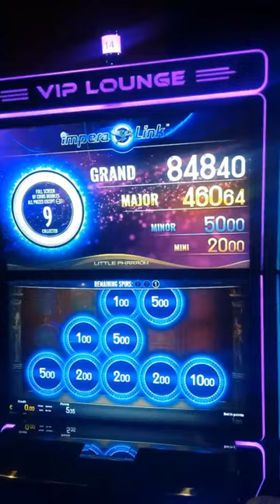💰 Little Pharoah Slot Imperial Link Bonus Game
Dive into the world of epic slot bonus on the Little Pharoah Slot Imperial Link Bonus Game!

Join us for a riveting session as we explore the Imperial Link Bonus Game on Little Pharaoh, and watch the reels come alive with thrilling action and massive wins as the Imperial Link Bonus Games take center stage. Get ready for an unforgettable showcase of top-notch slot entertainment!
Please always gamble responsibly and only ever gamble with money that you can afford to lose.

Remember to set your limits.